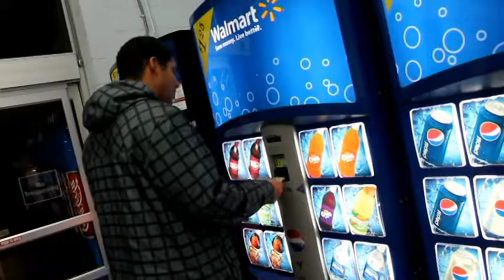TC - Gary Payton (Music Video)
Shot in Tumwater
Shot and produced by Tucker Waldrip aka Tu Day Photography
Shout the homie MC Spook!!!
CHECK OUT MORE MUSIC BY TC, AND THE 211 BOYZZ AT:
Soundcloud.com/Duhcat49

BIG THANKS TO COAST 2 COAST INSTR. ON THE BEAT
MOP- ANTE UP